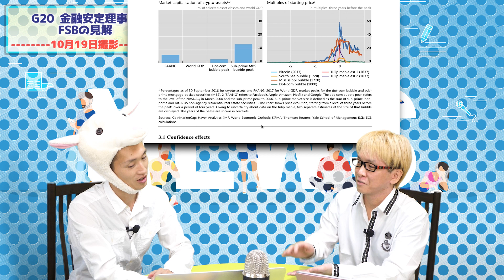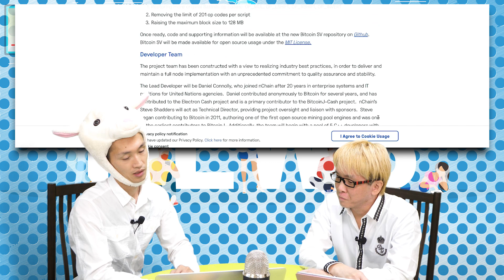仮想通貨に超大手のフィデリティが参入の衝撃 ビットコインキャッシュ(BCH)がハードフォークしてビットコインSV（サトシビジョン）が誕生!? 最新・仮想通貨ニュース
アメリカ超大手の投資会社フィデリティが、機関投資家向けの仮想通貨取引サービスを開始　そのすごい影響力とは？
ビットコインキャッシュ(BCH)が11月15日にハードフォークする!?　分裂して「ビットコインSV」(BSV)が誕生する!?
先日のG20における、仮想通貨に対する規制はどうなったのか？　ビットコインETFの承認の可能性は低くなった、、！？

ピーターリンチさんもフィデリティ出身のファンドマネジャー　トランプ大統領などともつながりが深い

ビットコイン・サトシ・ビジョンが誕生する経緯と理由とは？　ジハン・ウー氏やヴィタリック氏の見解は？

１０月１９日　最新のビットコイン＆仮想通貨ニュース

神王リョウの株の生徒　新期メンバーの募集